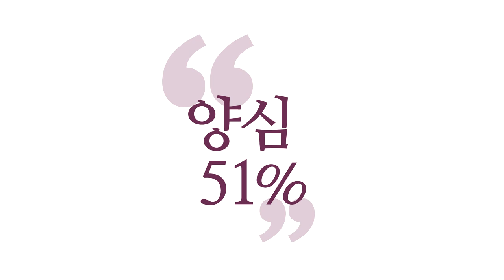[3분 양심] 업의 처리 과정 _홍익학당.윤홍식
(160626 일요대담) 여러분이 그렇게 (과거 업을) 파헤치지 않으셔도 지금 계속해서 올라와요.
올라올 때 처리 잘하실 연구를 하셔야지,
묵은 거 헤집고 다니겠다고 하면요,
오히려 본인이 이거는 오버의 수행을 합니다.
제대로 그렇게 관념이 떨어지는 것도 아니고
오히려 본인이 괜히 휘젓고 다니는 게 될 수도 있어요.

그게 제대로 처리되려면요,
여러분 안에 있는 묵은 업이 제대로 처리되려면
업은 조건을 만나면 다시 튀어나옵니다.
튀어나올 때 여러분 업 깨끗이 처리할 자신이 있으세요?
어떻게 처리하시면 깨끗할까요?

"몰라!" 참나 상태에서 그 업에 휘둘리지 않고,
그 업을요, 나와 남 모두에게 이롭게 자명하게 그 업을
돌려서 쓰실 수 있어야지 그 업이 깨끗이 처리돼요.
안 그러면요, 처리할 방법이 없어요.
끄집어냈다고 해도 처리할 방법이 없습니다.
그렇게 처리되는 게 아니에요.

그 업이라는 게 원래 어떻게 쌓였는데요?
여러분이 무지와 아집으로, 나만 알고 내 욕심으로
생각하고, 말하고, 행동했기 때문에 그 업이 쌓인 거예요.
그러면 다시 그 업이 튀어나왔을 때
지금은 다르게 그걸 써야 해요.

생각을 하더라도 자명하게 양심적으로,
말을 하더라도 자명하게 양심적으로,
행동을 하더라도 자명하게 양심적으로 다시 돌려놓으셔야지
좋은 업이 다시 저장이 돼서 기존 업을,
양화가 악화를 구축한다고 밀어냅니다.
좋은 것들이 나쁜 걸 밀어내고 차지합니다.

요 과정이 진행되지 않는데
즉 뭐가 선이고 악인지도 모르는데 업을 지운다?
그렇게 해서 지워지는 물건이 아닙니다.
그냥 일시적으로 기분 내는 거예요.
일시적으로 기분 내고 나면요, 오히려 다시 더 세게 돌아와요.
괜히 건드려 놓으면 더 돌아와요.
차라리 안 건드리는 것만 못 할 수도 있어요.

그냥 왜? 내가 지금 내 업하고 다 싸울 게 아니란 말이에요.
하늘도 그걸 아니까 여러분한테 어떻게 해줘요?
지금 모든 업을 여러분한테 총출동시키면
도 닦을 사람 어디 있습니까? 다 의식 잃어버리지.
정신 잃어버릴걸요.

하늘이 여러분의 에고 수준을 감안해서, 역량을 감안해서
참나가 지금 현재 여러분이 겪고 이겨낼 만한 그 정도를
자꾸 내놓는다고요.
그럼 고거랑 고거랑 싸우면서 그거랑 그거랑
이제 일을 잘 해결해가는 요령을 배우셔야죠.

갑자기 역량도 안 되는데 "모든 거 다 나와라!"
가가지고 혼자 가서 적진한테 "야, 싸울 사람 다 덤벼!"
해서 다 나오면 도망가야죠. 그게 해결될 일이 아닙니다.
한 명씩 한 명씩. 원래 전투도 그렇게 하는 거 아니에요.

딱 좁은 길에서 적이 아무리 많아도 지금 나는
한 명하고만 싸울 수 있게 만들어서 해야죠.
그런데 하늘이 그걸 해줘요.
지금 이번 생에, 이번 생에 다 못 갚아요.
영원히 우리가 조금씩 조금씩 갚아가는 거예요. 닦아가는 거고.
그런 마음도 욕심이에요.
실체도 모르면서 "내가 오늘 다 처리하겠다!" 이거
다 욕심입니다. 망상입니다.

지금 오늘요, 가족하고 만나면서도 뭔가 터져 나와요.
내 속에서 나를 막는 게 터져 나와요.
그거 지금 깨어서 양심적으로 처리할 수 있으세요?
오로지 이것만 관심 가지셔야 해요.

이 외에 마음이 뻗어 나가면 빨리 가져오세요, "몰라"로.
혼자서 너무 많은 적과 상대하시면 안 된다고요.
현재 지금 제일 찜찜하신 거 그거랑만 상대하세요.
그게 왜 찜찜했는지 고민해보세요.